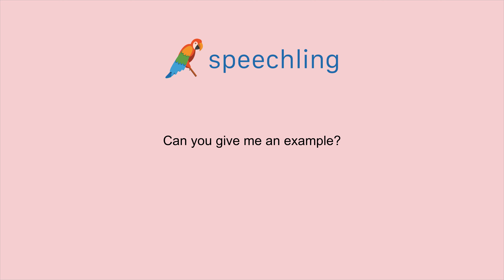How to say "Can you give me an example?"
Male Voice:
Can you give me an example?